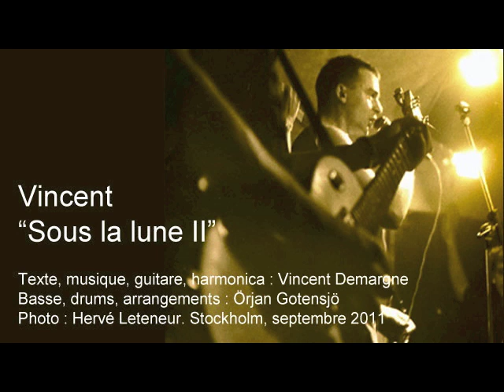Sous la lune II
Texte, musique, guitare et flûte : Vincent Demargne
Drums, basse, arrangements : Örjan Gotensjö
Photo : Hervé Leteneur